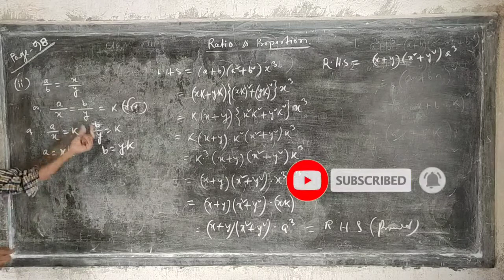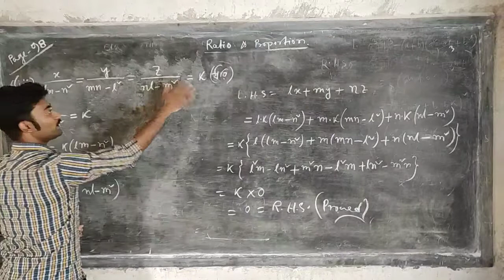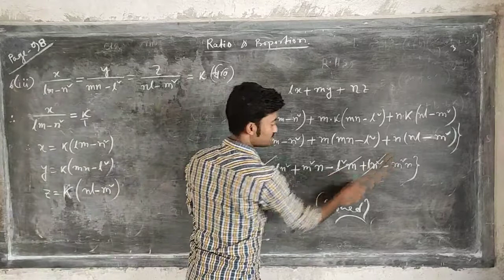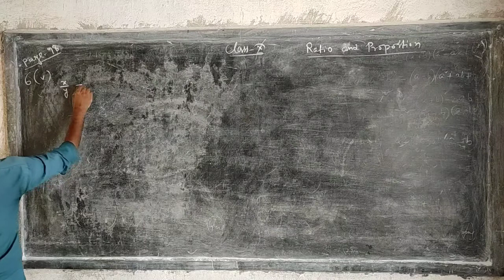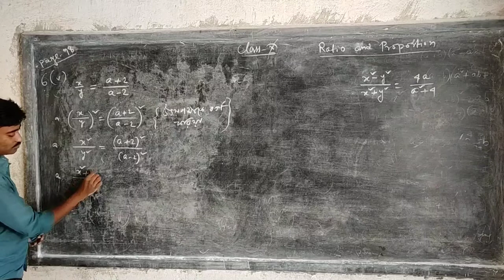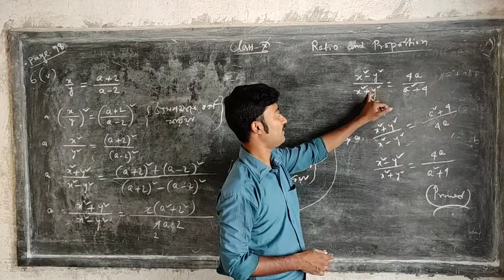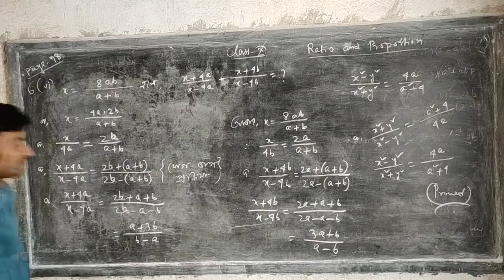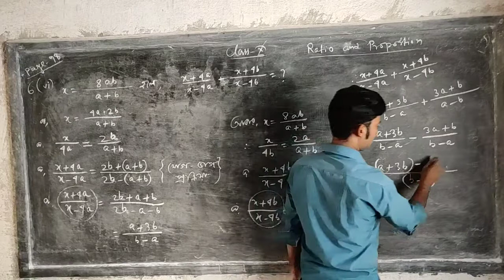class x, ratio & proportion, kose dekhi 5.3 ,Q no.6